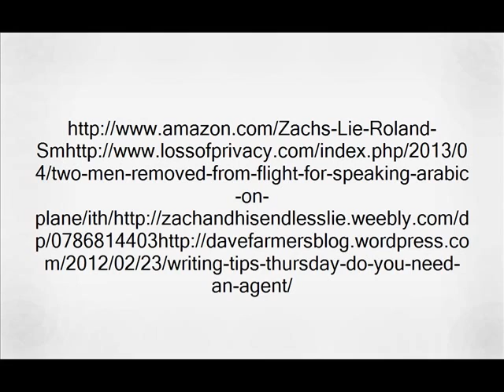Ethan B Zach's Lie